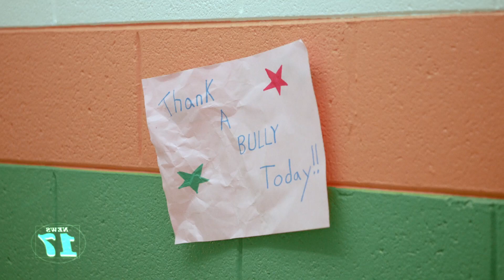[MɪʟʟɪᴏɴDᴏʟʟᴀʀExᴛʀᴇᴍᴇ] World Peace - Roger Cheeto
what'd I tell you? stay outta my hallway

FUCK